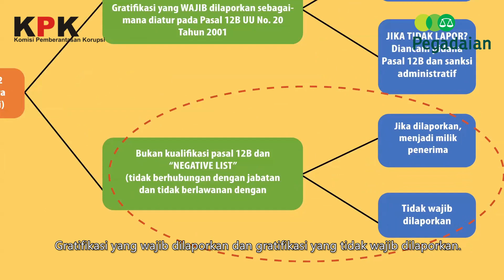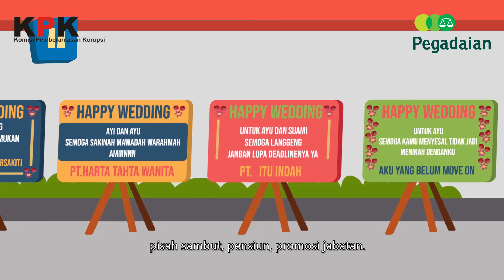Gratifikasi - Negative List